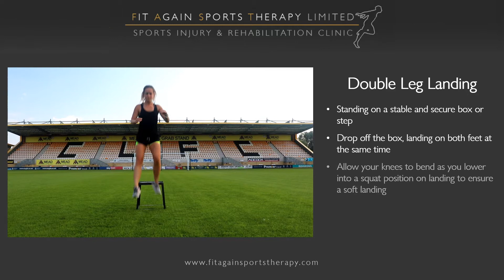Double Leg Landing